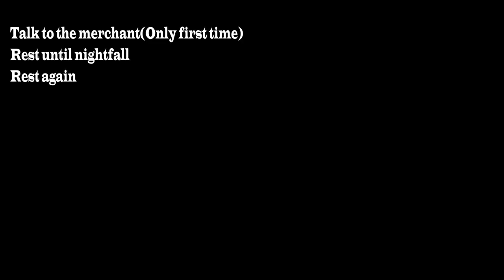ALL BOSS FIGHTS NG+3 (Solo) w/Locations | Elden Ring - PART 12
This is the start of a series where I kill every boss in every game I own, where lots of boss fighting occurs at least.

Boss fight starts:
0:00 Omenkiller and Miranda - Perfumer's Grotto
1:14 Fallingstar Beast- Altus Plateau
3:40 Onyx Lord - Sealed Tunnel
5:34 Bell Bearing Hunter - Hermit Merchant's Shack
6:55 Deathbird - Capital Outskirts
8:53 Grave Warden Duelist - Auriza Side Tomb
10:20 2x Crucible Knight, one Ordovis - Auriza Hero's Grave
14:35 Draconic Tree Sentinel - Capital Outskirts
19:20 Esgar, Priest of Blood - Leyndell Catacombs
20:04 Mohg, the Omen - Subterranean Shunning-Grounds